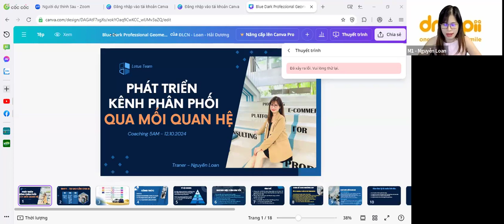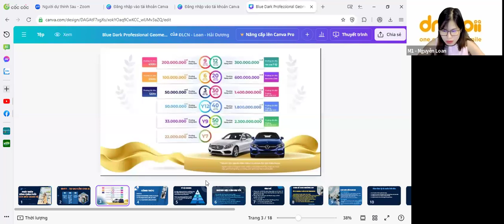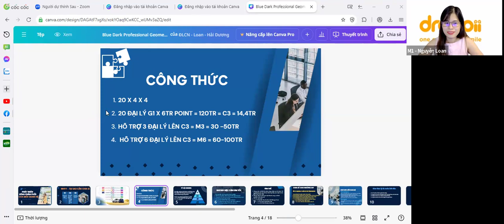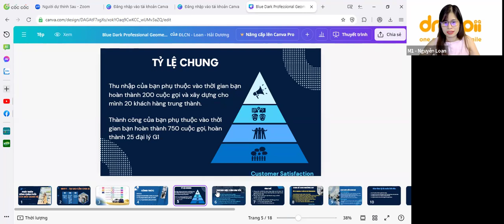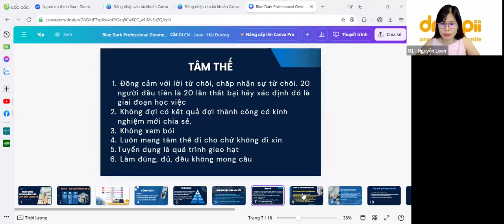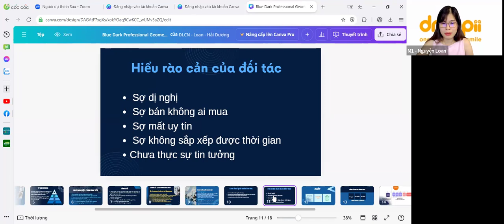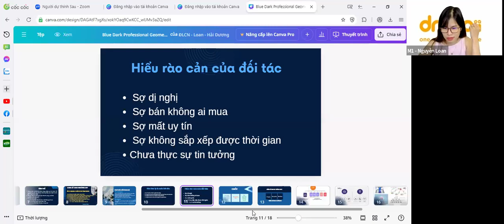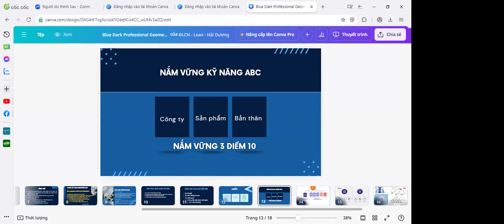phát triển kênh phân phối qua mối quan hệ